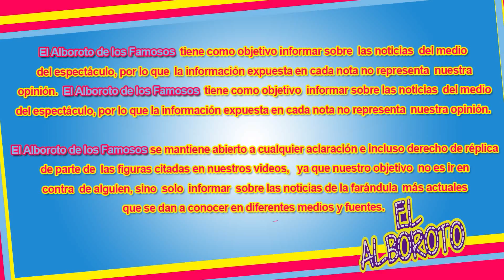Paola Rojas sin maquillaje causa revuelo en redes sociales